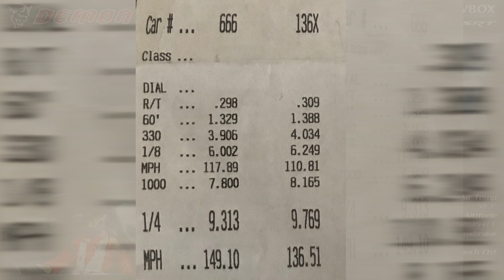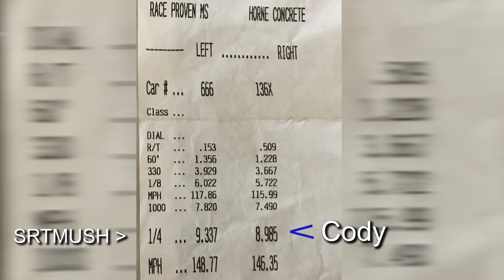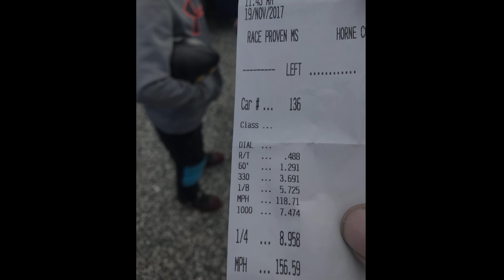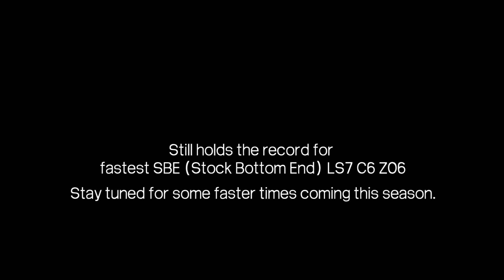SrtMush's Dodge Demon vs Heads Cam Nitrous C6 Z06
Just a little friendly match up between the Fastest Demon in the World (at the time) and a Heads Cam Nitrous C6 Z06 we built, which also happens to be a (SBE) stock bottom end LS7 C6 Z06 record holder.